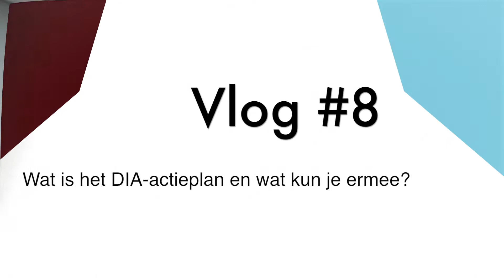Volandis Vlog # 8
Wat is het DIA-actieplan en wat kun je ermee?

Na het DIA-adviesgesprek ontvang je als werknemer een actieplan van de DIA-adviseur. In het actieplan staan de gemaakte afspraken en/of de acties die je gaat ondernemen op het gebied van de drie pijlers: werk veilig en gezond, houd plezier en kijk vooruit.